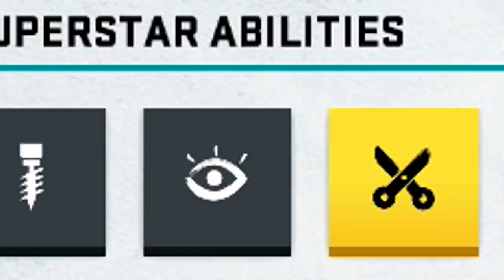Safety Hit on Cam Newton! | Madden 20 Career Mode Ep. 17 (S2)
Much Love